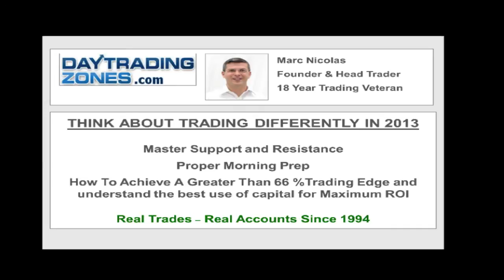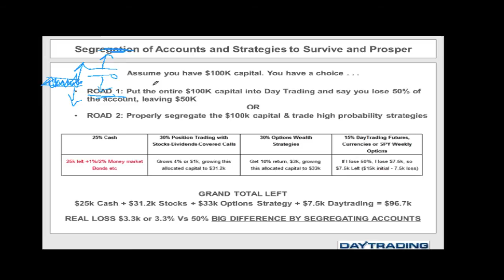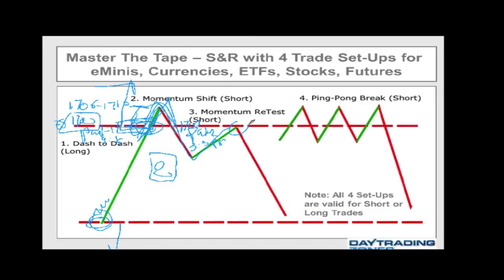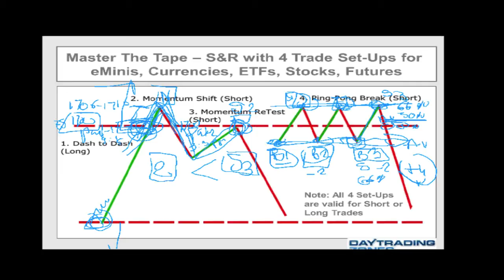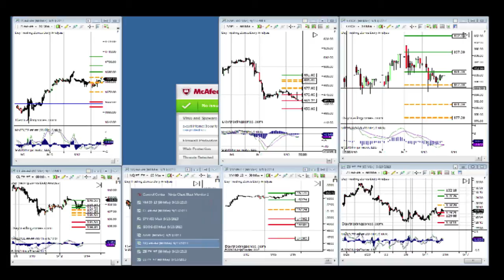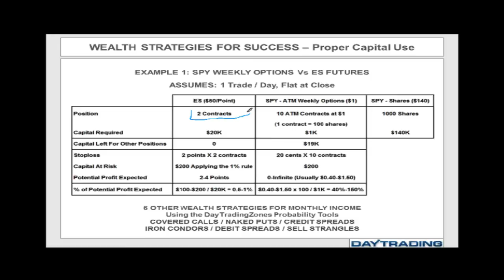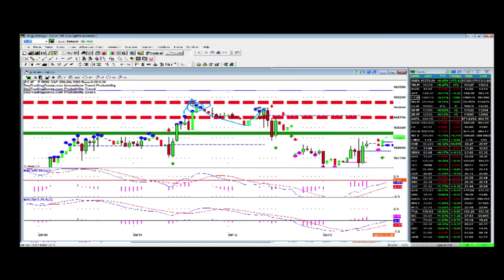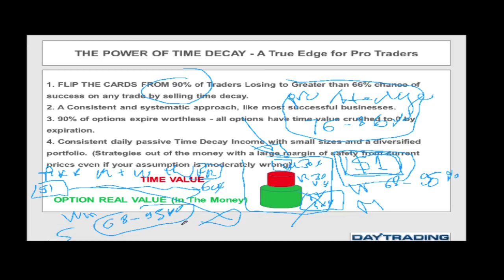Support & Resistance Strategies | Real Traders Webinar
In this video you'll learn strategies & trading techniques from Marc Nicolas, Founder of Day Trading Zones... To signup for our future events